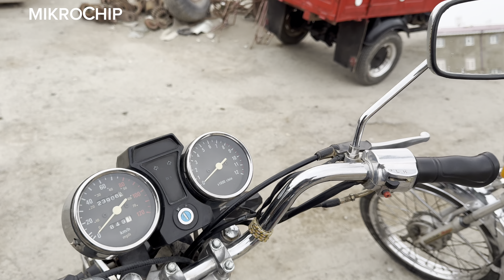ХОРАЗМДА НОМЕР ОДИН МОТОЦИКЛЛАР БОЗОРИ НАРХЛАРИ | 10 КИСМ 2 СЕЗОН | ДАХШАТ ВИДЕО ТЕЗ КУРИНГ 4K 60FPS